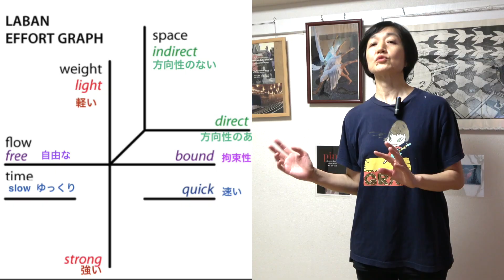ダンスの振付を面白くする４つの要素 アクション、ダイナミック、空間、他との関係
学校の先生やイベントのリーダーの方などダンスを振付たり、その振付を発展させてもう少し凝りたい！
というときにダンスを構成するこの４つの要素を使うと、振付がさらに面白く！
以前動画でアップした「ダンスを構成する４つの要素」をバージョンアップしました。

参考資料
The Complete Guide to Primary Dance       Lyn Paine

発信者　プロフィール
インストラクター、振付師、ダンサー
ロンドン、東京などで、ダンス公演をする。英国One Dance U.K
の登録振付師として、ダンサー、俳優の舞台にも振付をする。
また、動きで遊ぶダンスの創作、即興ワークショップも行う。

動けるカラダづくりのためのヨガや太極拳を指導し、ダンスとしてタイチー ダンスも広めている。